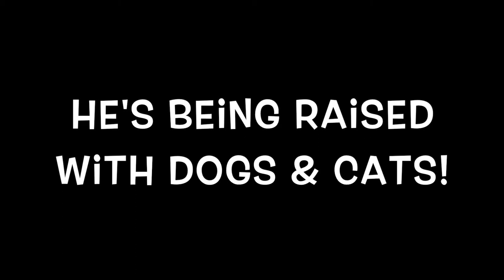BARC-CT: ADOPT SIR HENRY VON WIGGLESWORTH!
Meet SIR HENRY VON WIGGLESWORTH!  (HENRY for short.)

Little HENRY was born approximately May 15th, 2017.  At only 4 weeks old he was passed off to our rescue at a gas station because his "owner" no longer wanted him.

That turned out to be HENRY's lucky break, because now he will escape the life of breeding, or worse, being used as a bait dog for dog fighting which is rampant where HENRY came from.

Henry is being fostered in Norwalk, CT and will be available for adoption soon!